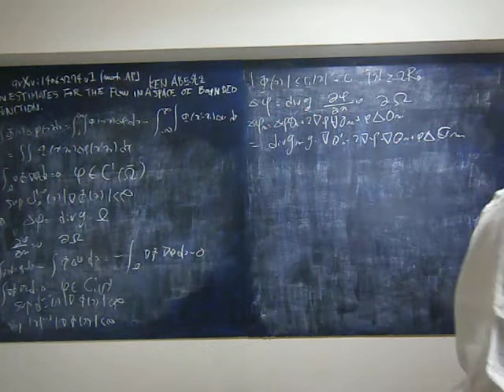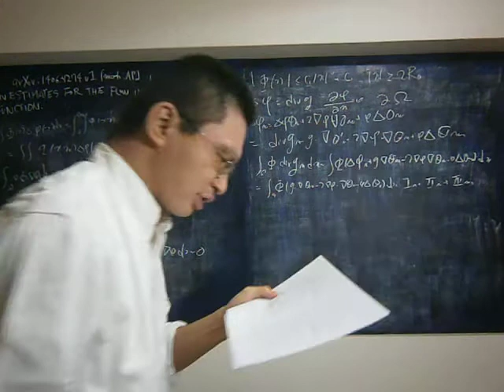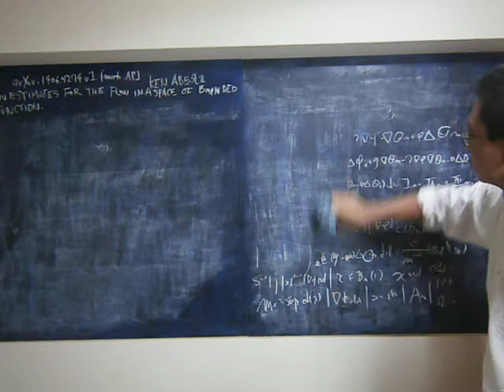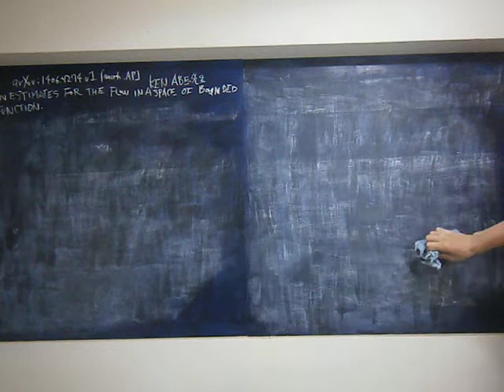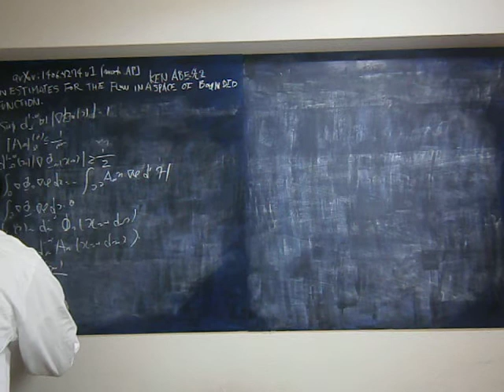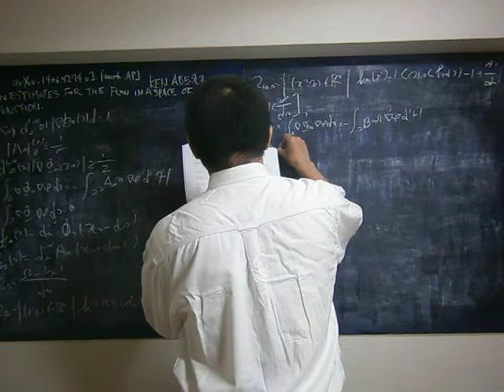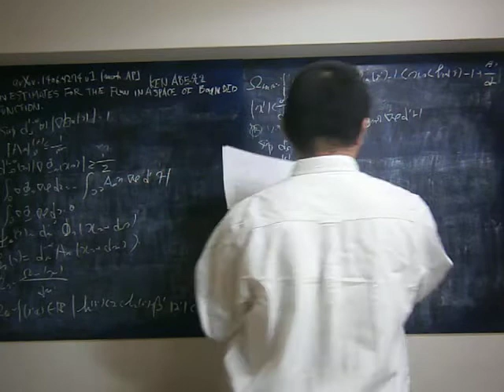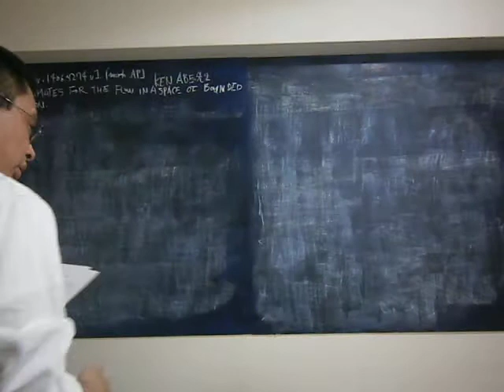P6240038 On estimates for the Stokes flow Authors: Ken Abe